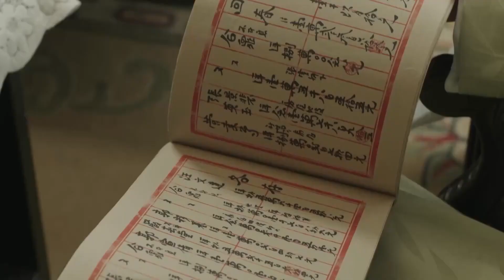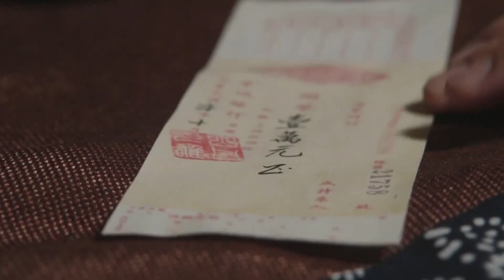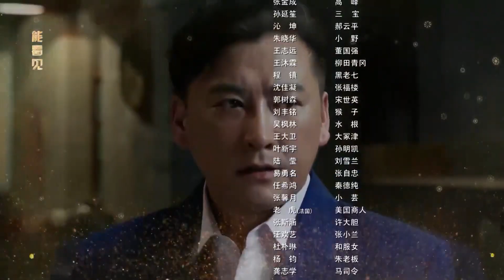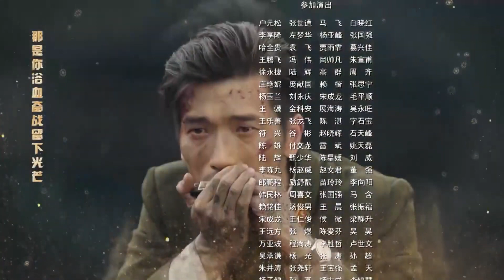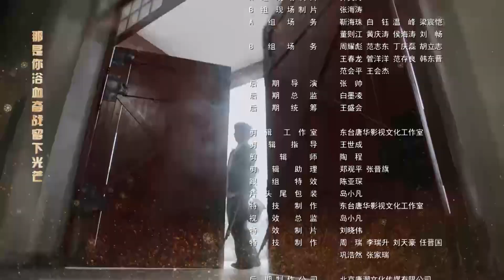【2023好看抗日剧】《上海神狙击》第06集 | 上海陷入混乱商人少爷投奔抗联队与日军开展游击战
《上海神狙击》：九一八事变后，上海药材商人项青松私下组织募捐，支援东北抗日义勇军，其子项彬礼瞒着父亲也偷偷参加抗日活动。一二八事变爆发后上海陷入混乱，项家遭受大难，项彬礼加入东北抗日义勇军，后因上级投降，项彬礼投奔共产党领导的抗联，上级决定让项彬礼回上海建立地下交通线，为抗战武装提供物资药品等。淞沪会战爆发后，项彬礼加入新四军二支队，在华中开辟根据地，开展游击战，简称“江抗大队”，夜袭浒墅关车站，全歼日军护路警备队。上海派遣军参谋部特调山口一雄担任无锡警备大队长，对付江抗。经过两年艰难转战，双方在各个战线上搏杀，互有胜负。1941年，经历皖南事变的江抗大队重返华中根据地，新四军军部对其整编后建华中独立支队，派项彬礼担任支队长，为打破日伪的“清乡”、“屯垦”计划，不断与敌作战，最终迎来1945年抗战胜利